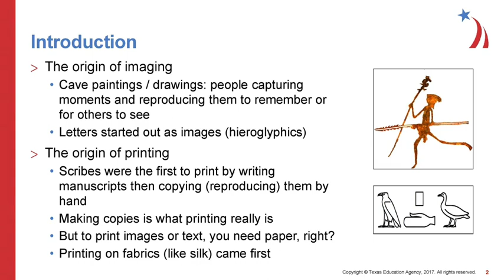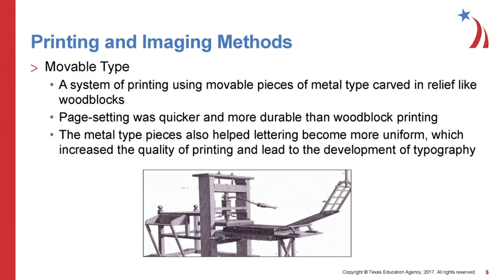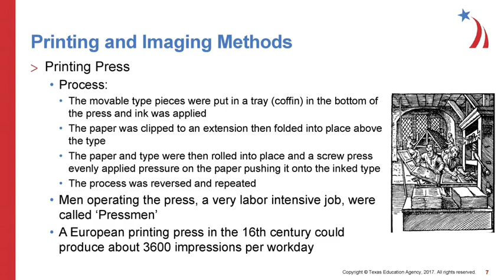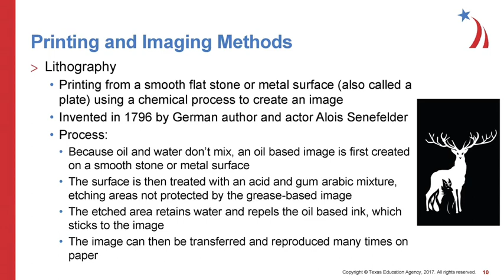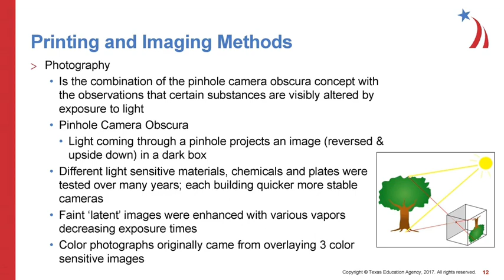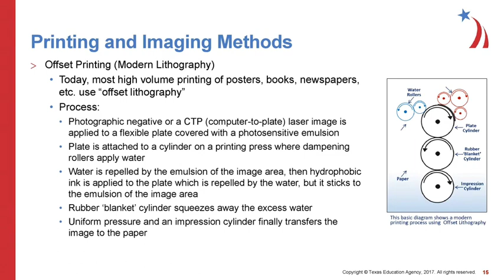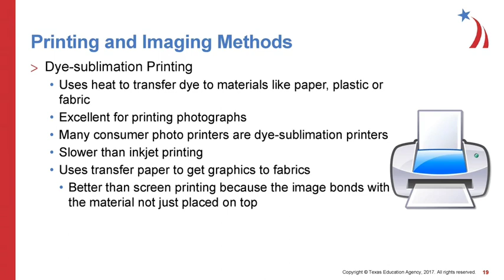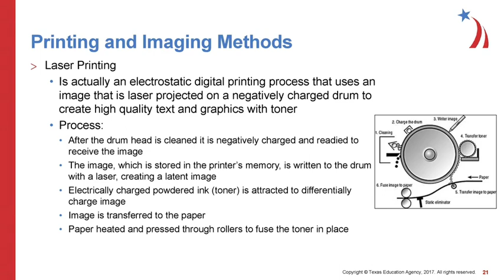Printing history | block printing history| history of printing#concept